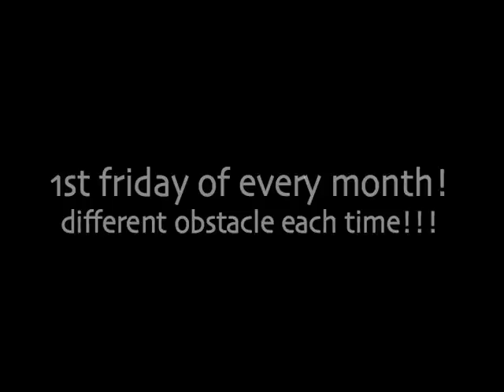Vans Skatepark Best Trick Contest #3, quarter pipe wallride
Vans Skatepark at The Block in Orange, California. Best trick contest on the quarter pipe wallride. October 2nd, 2009. 15 minute jam session. Winner: Shane Allison. Also featuring Charlie Blair, Justin Drysen, and Chris Drysen. Filmed and edited by Chris Davis.